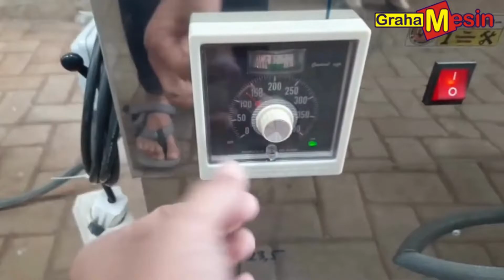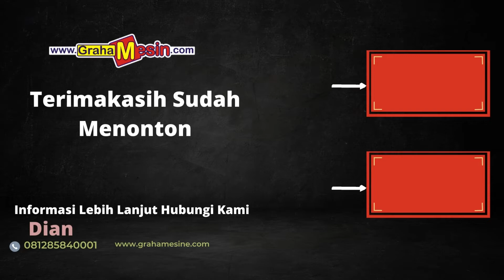Mesin Sangrai Serbaguna Lokal Untuk Kopi, Kacang, dan Jagung. Graha Mesin Malang Pabrik Mesin UMKM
Untuk mematangkan kopi,kacang dan jagung Sangrai bisa disebut juga dalam penggorengan kopi, kacang, dan jagung  mesin ini tidak dilengkapi dengan pendingin setelah proses sangrai. Jadi saat mendinginkan dengan manual yaitu di diamkan.

Mesin ini dilengkapi dengan termometer untuk mengatur suhu kepanasan pada tabung sangrai supaya tidak gosong. Mesin sangrai ini tidak hanya untuk kopi, tapi bisa dilakukan juga untuk kacang, kedela maupun biji-bijian yang prosesnya untuk di sangrai.

Cara kerja mesin sangrai kopi ini dengan memutarkan tabung untuk mendapatkan hasil yang sempurna dan merata. Mesin ini berbahan stainless steel dan untuk pemanas menggunakan gas LPG sebagai pembakaran.

Kapasitas 10 – 15 Kg
Dimensi               : 100 X 50 X 90 Cm
Bahan                  : Stainless Steel
Tebal                    : 2 mm
Penggerak           : Motor Listrik 0,5 PK
Transmisi             : Gear Box
Indikator suhu     : Thermostat (Analog)
Pemanas              : LPG
Merk                    : ROBHAN

Info lanjut mengenai spesifikasi dll bisa langsung mengunjungi website kami di grahamesin.com dan untuk kontak bisa langsung menghubungi kami lewat WA 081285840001 (Dian)

Kantor & Workshop
CV. Graha Mesin Globalindo
Jalan Raya Kapi Sraba Ruko Kav.3 Blok 10B No 39,
Mangliawan, Pakis, Malang, Jawa Timur 65154.